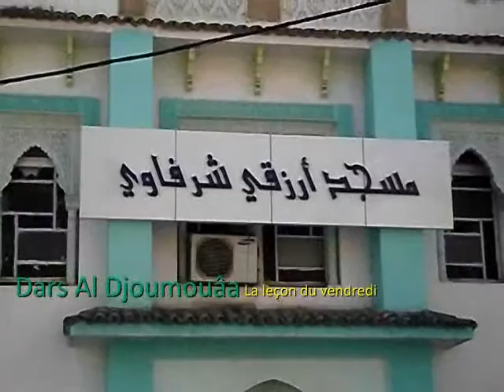Dars Al Djoumouâa (la leçon du vendredi) de Cheikh Errachid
Algérie - Kabylie -
Dars Al Djoumouâa (la leçon du vendredi 19 février) de Cheikh Errachid

Tizi-ouzou, 19 février 2016 - C'est avec un grand honneur que Kabylie News Télévision a enregistré pour vous la leçon du vendredi 19 février de cHeikh Errachid, l'immam de la mosquée Cheikh Arezki Cherfaoui, du centre ville de Tizi-ouzou. Nous vous invitons à écouter avec attention les bonnes paroles de notre jeune imam et en prendre les conseils qu'il donne dans votre conduite quotidienne.(BMS)